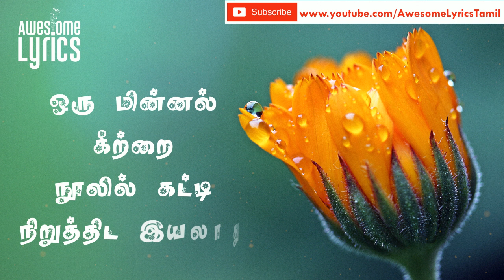Katre Poongatre whatsapp status lyric video Priyamana Thozhi Movie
Priyamana Thozhi tamil movie song - Katre Poongratre song Awesome lyrics.